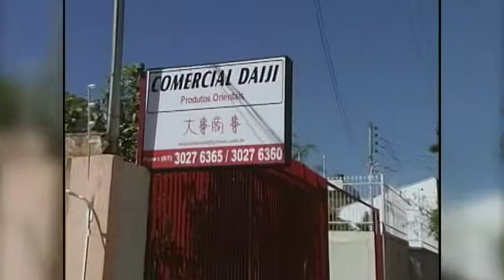Sukyaki da Nipo Setembro